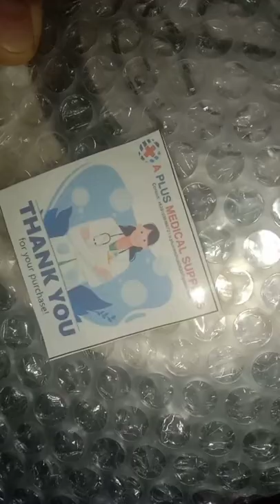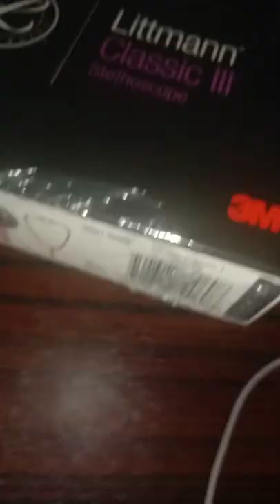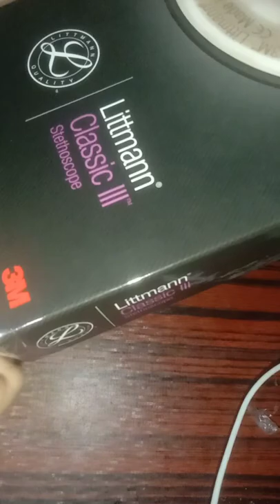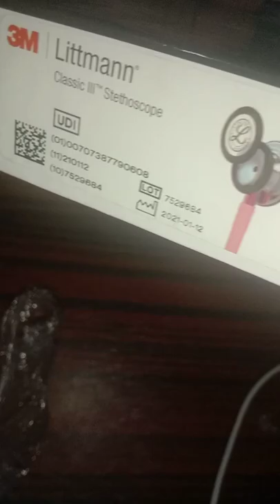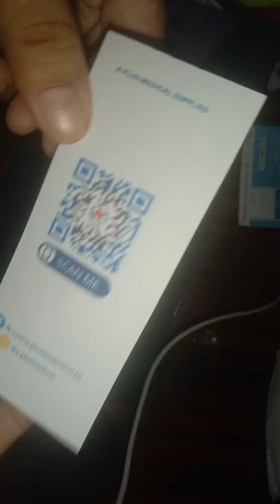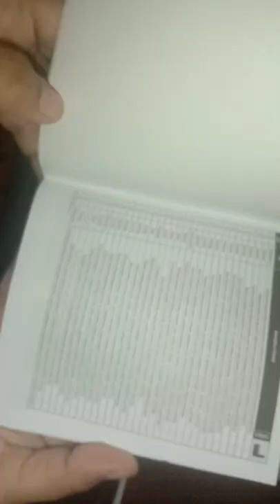UNBOXING LITTMAN CLASSIC III PINK PEARL MIRROR STETHOSCOPE!!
Hi guys! This is intended for student nurse esp in the Philippines who are wanting to buy a Littman Stethoscope. Bought this one from A Plus Medical Shop, you can find them in facebook, IG and shopee.

lots of love mga nurse!!